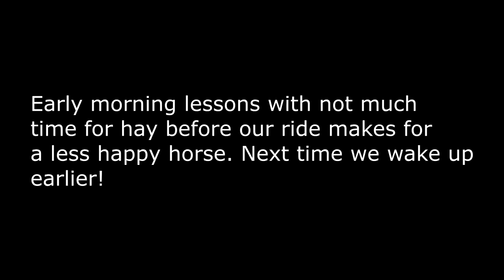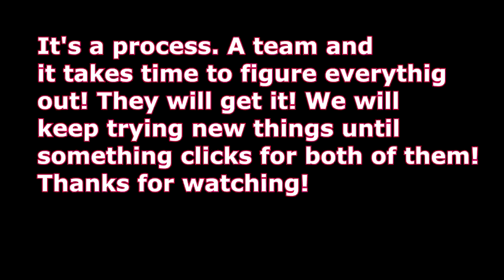SCARY WATER JUMP!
SCARY WATER JUMP in USA